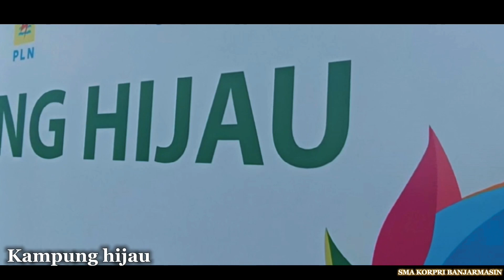jalan-jalan mesium seni dan wisata air di Banjarmasin kekampung hijau 🚣 mantaps...